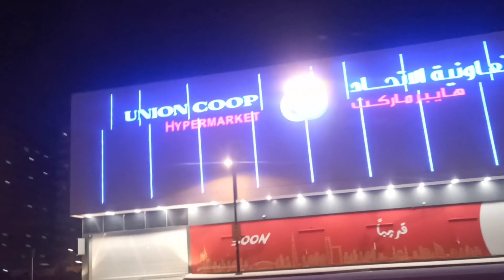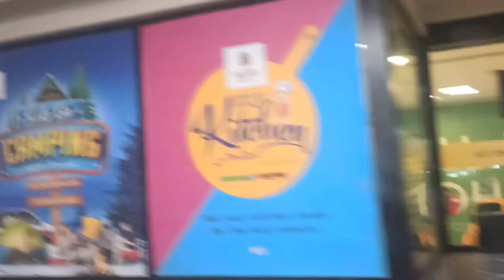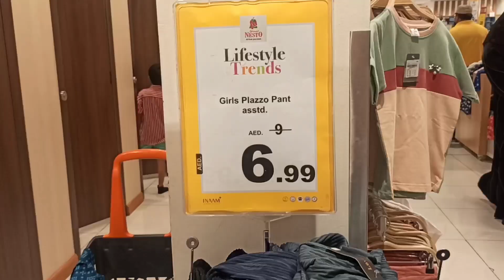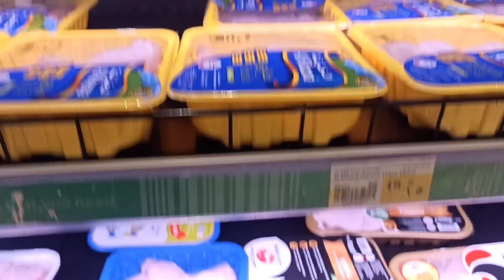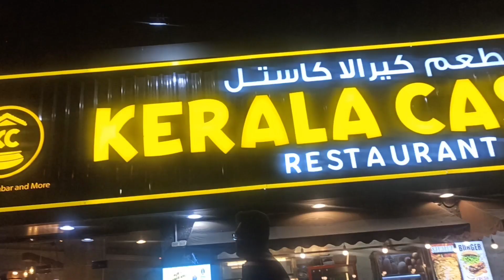shopping at the dubai nesto mall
shoppingvlog in dubai nesto mall